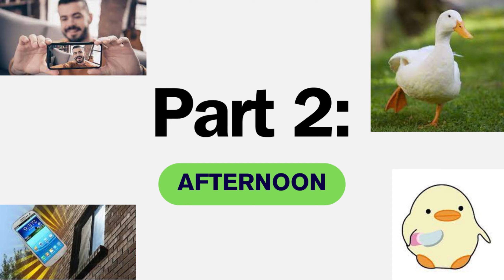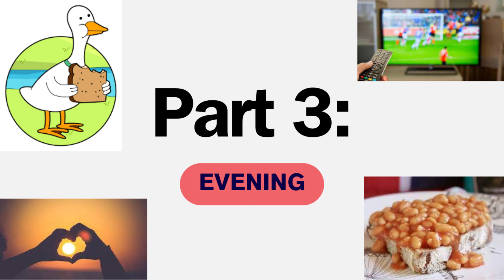Learn British English With a Short Story! (British Accent Listening Practice)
Improve your British English listening skills by listening to this short story about my day! You can listen to this in the background, which will help to improve your British English listening, vocabulary and pronunciation. This fun story is aimed at Intermediate listening learners, and will also help to develop a natural British Accent, demonstrated by our native speaker.